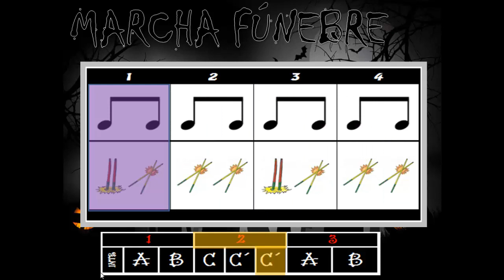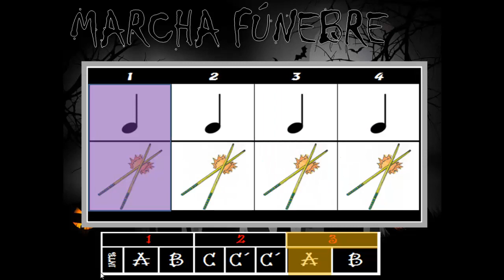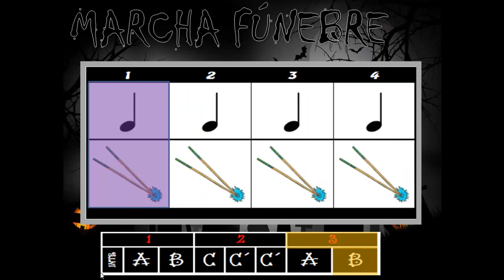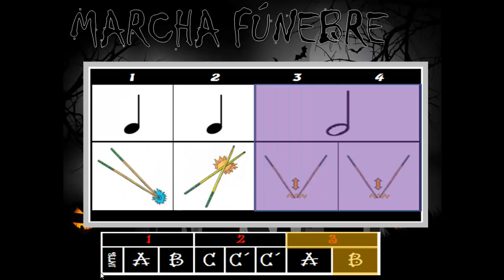Marcha Fúnebre Acompañamiento con Palillos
Acompañamiento con palillos chinos de la "Marcha Fúnebre" del Frédérc Chopin.